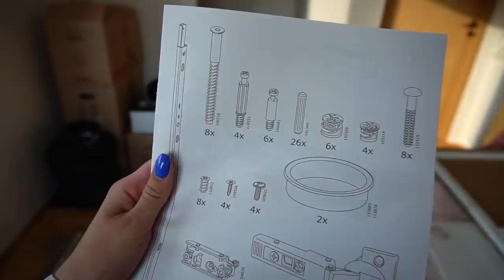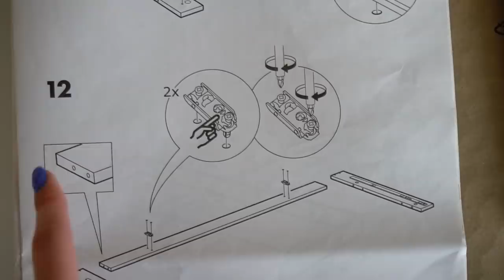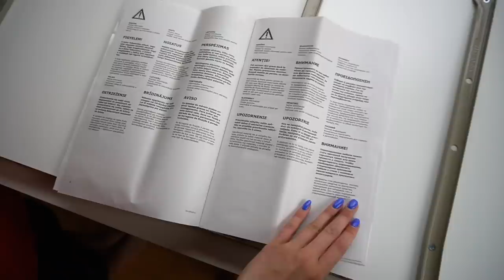mu tuba hakkab lõpuks valmis saama!!!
-minu sotsiaalmeedia-

love u,
Maria